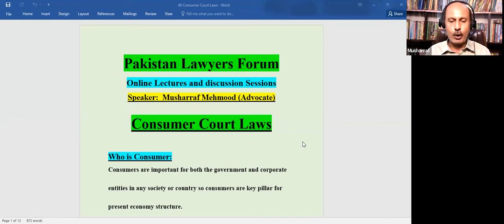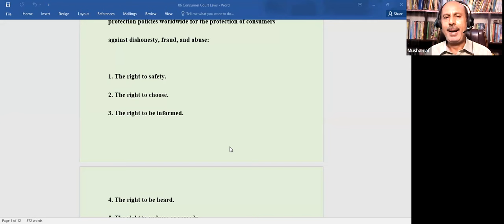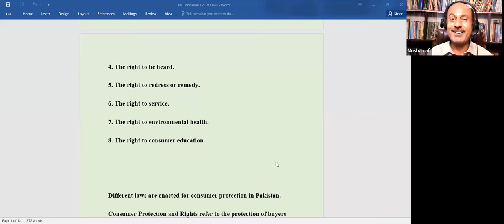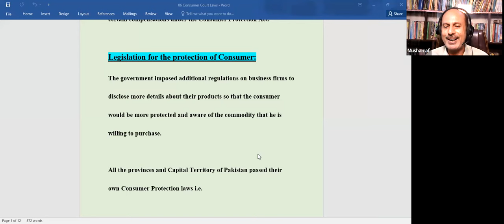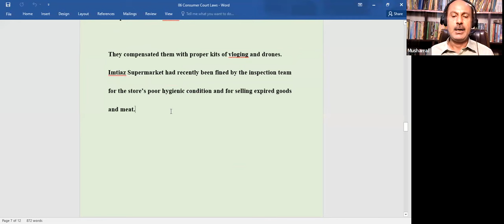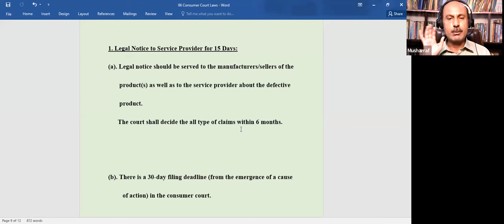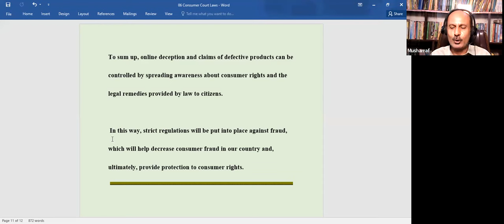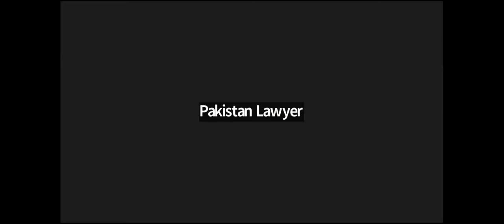Consumer Court Laws by Musharraf Mehmood